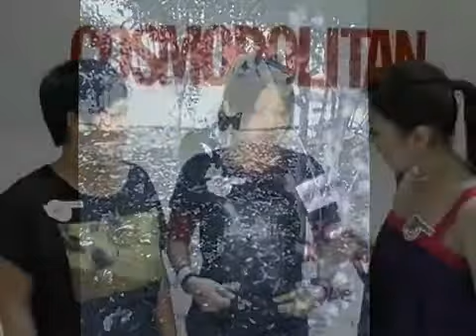at17 at ChariTee